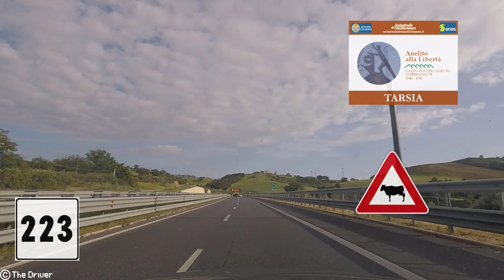I - Autostrada A2 - Tratto ammodernato Firmo/Sibari/Saracena-Tarsia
Quindicesimo di 21 video del mio viaggio di ritorno dalla Nuova Fiera di Roma a Reggio Calabria del 09/05/2022, relativo al tratto di A2 tra gli svincoli Firmo/Sibari/Saracena e Tarsia. Riprese effettuate con videocamera Gopro HERO 5 Session.